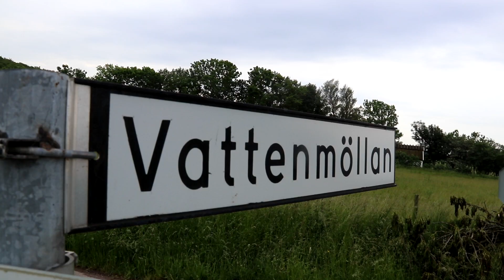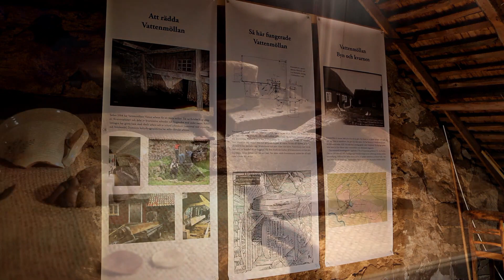Vattenmöllan i Krapperup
En kort video med Hans Hansson om arbetet med att återställa vattenmöllan vid Krapperup, Höganäs.